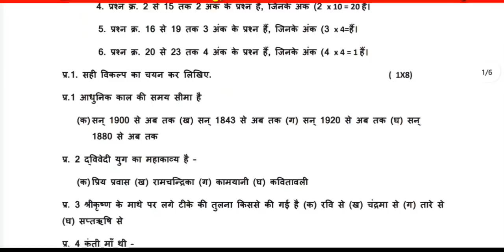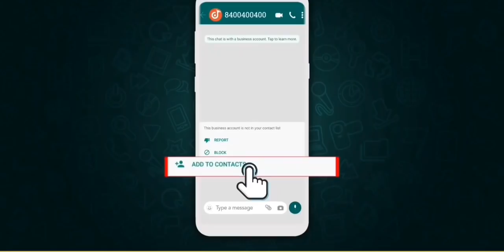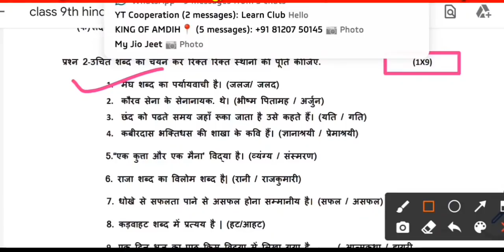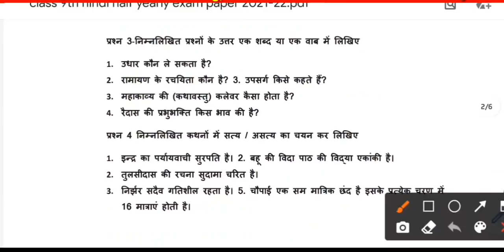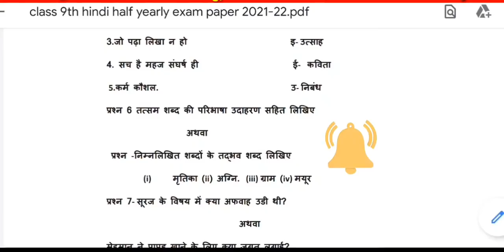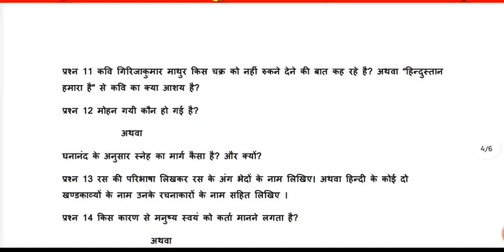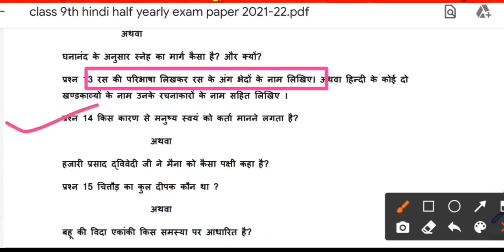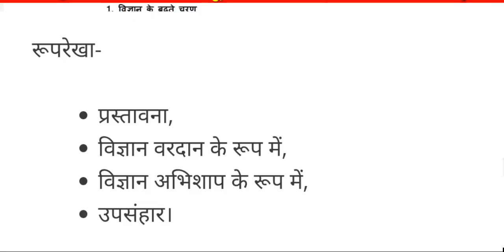कक्षा 9वीं हिंदी का पेपर अर्धवार्षिक परीक्षा 2021 | class 9th Hindi Paper 2021 half yearly solution